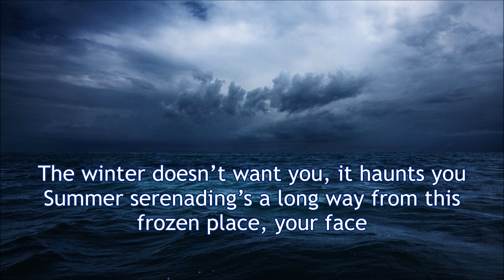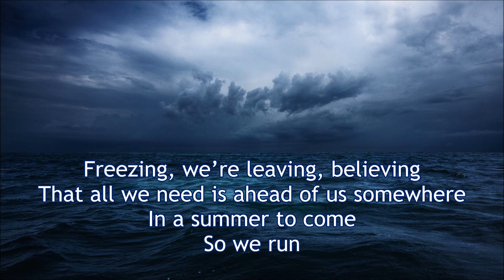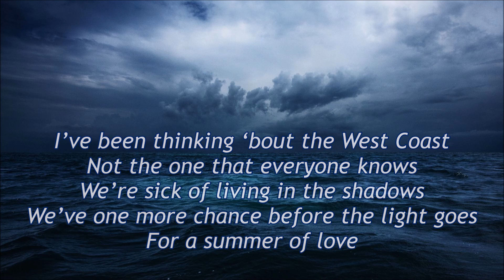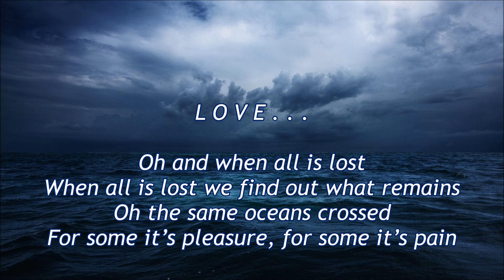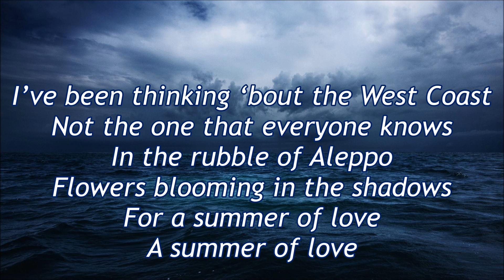U2 - Summer Of Love (Lyric Video)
U2 - Summer of love lyrics
Album: Songs of experience 2017